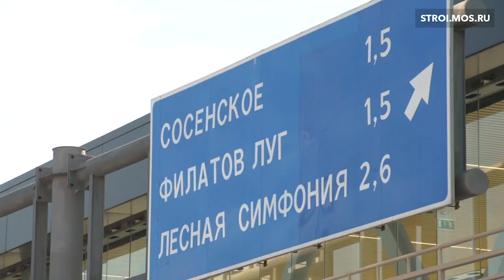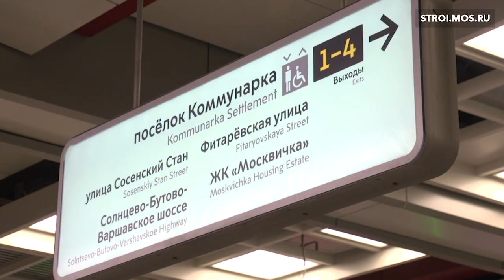В Коммунарку пришло метро: видеообзор четырех новых станций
На Сокольнической линии метро открыли четыре станции - «Филатов луг», «Прокшино», «Ольховая» и «Коммунарка». Почему новый участок называют уникальным, смотрите в видеосюжете.